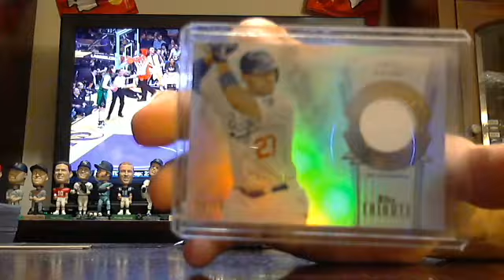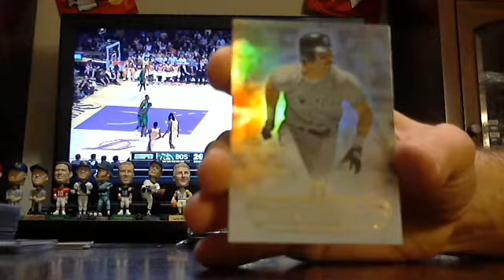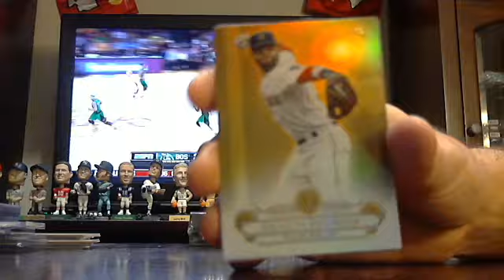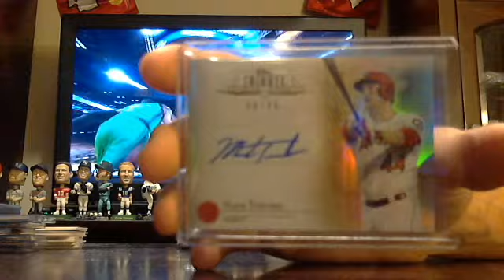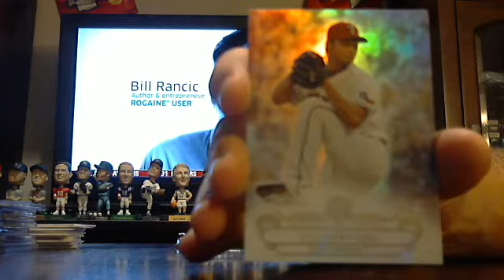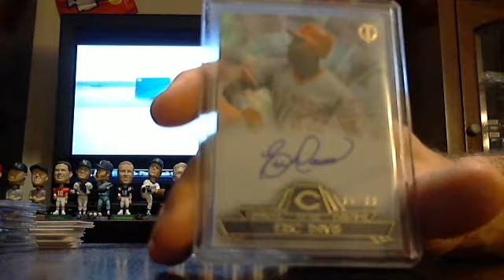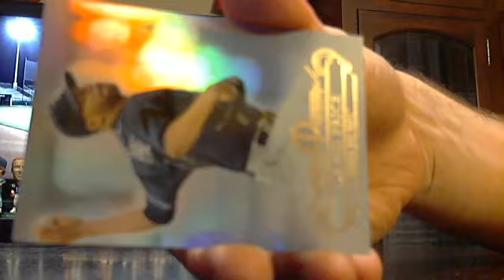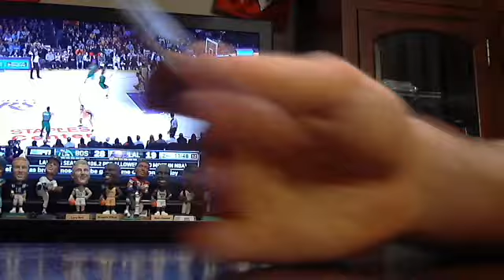majorlps 2014 tribute baseball 2 box break 2/21/14 - ebay night WILLIE MAYS GOLD AUTO MOJO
tribute baseball 2 box break from auctions ending on 2/21/14